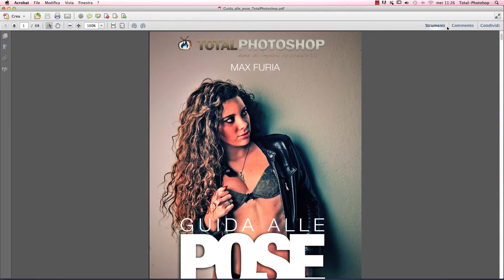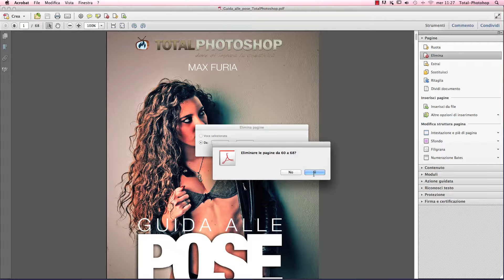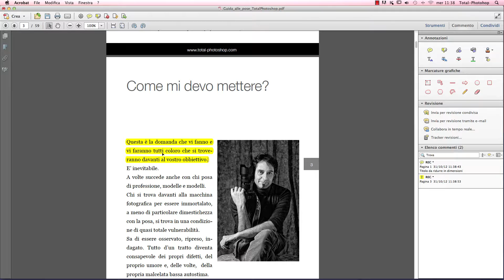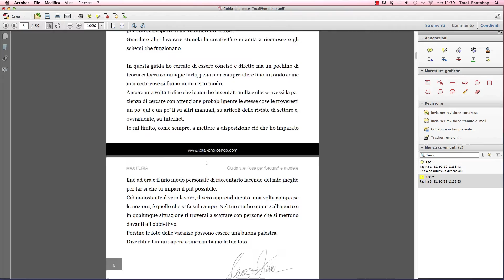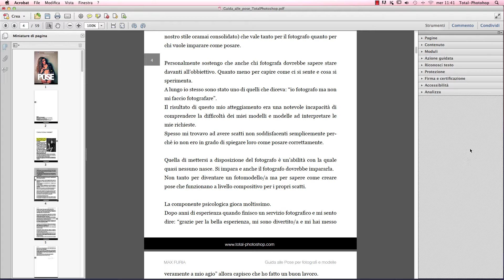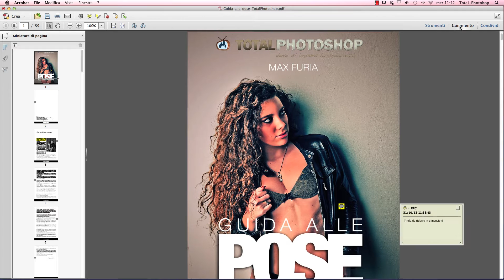Acrobat X PRO - Lavorare con i pannelli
E continua il nostro percorso formativo incentrato sulla conoscenza dei personaggi principali di Acrobat X PRO per meglio sfruttarne le funzionalità e le potenzialità nei nostri documenti in pdf.
Protagonisti del tutorial di oggi sono i pannelli del riquadro delle attività, che vedremo in carrellata per poi analizzarli in seguito uno ad uno.
Comincerete così ad assaporare il valore aggiunto che potrete attribuire a ciascun documento in pdf e ricordatevi che... siamo solo all’inizio! :-)